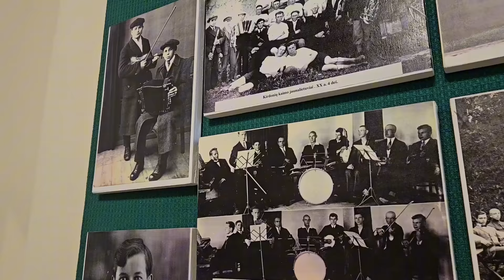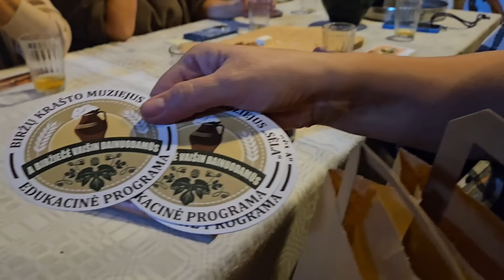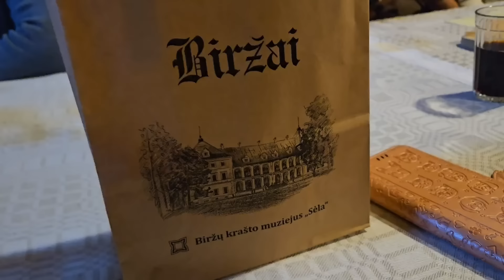Рискнули поехать в ЛИТВУ повеселиться